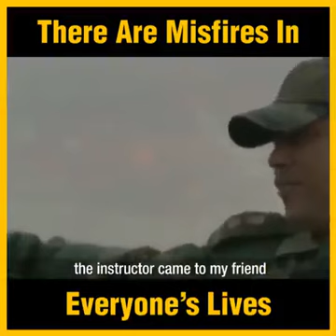There are misfires in eveyone's lives Capt. Raghu Raman, Indian Army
Video from Dr Khalid Abbasi